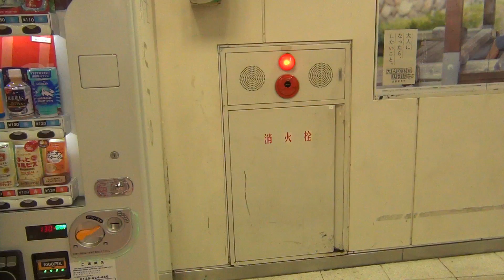鳴り響く警報機 JR渋谷駅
2013年4月7日、15時頃、JR渋谷駅の切符売場近くの警報機が鳴り響いておりました。
ずっと鳴り続けており、どうなるのかと思っていたら、駅員が出てくるという事も無く、そのまま止まりました。